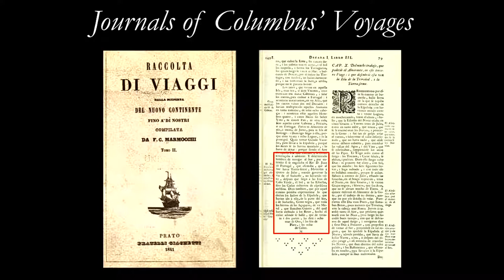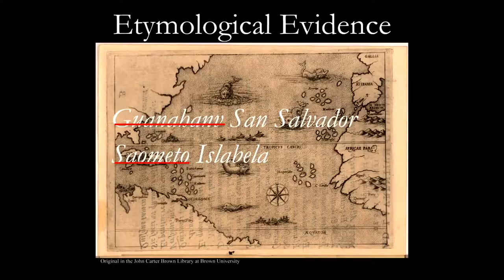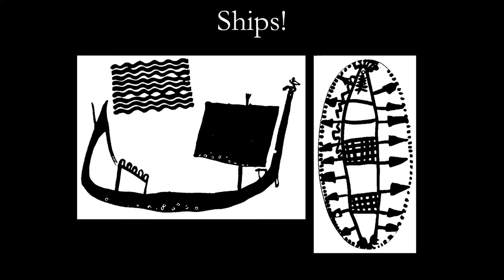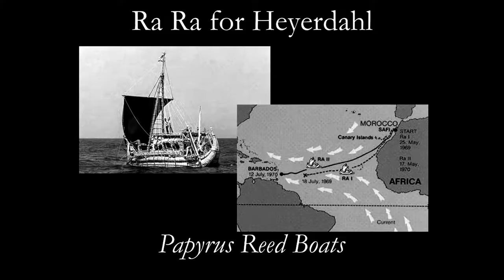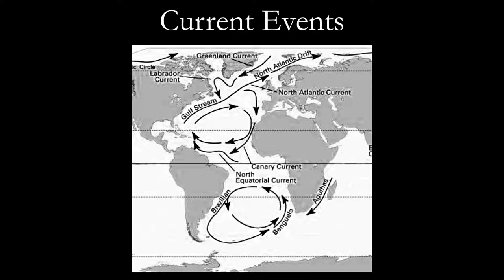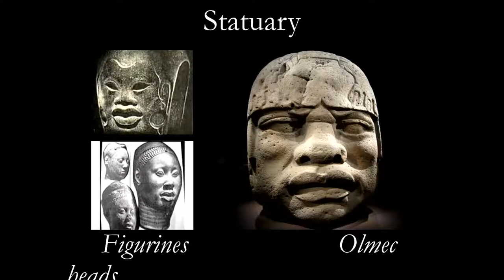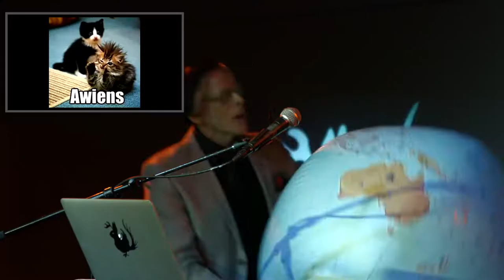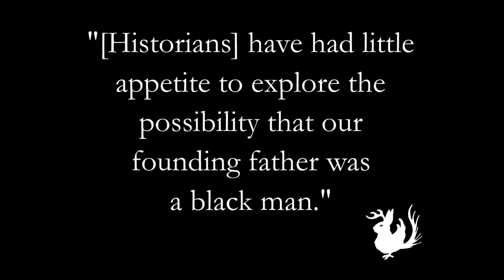The African Discovery of America Before Columbus Came